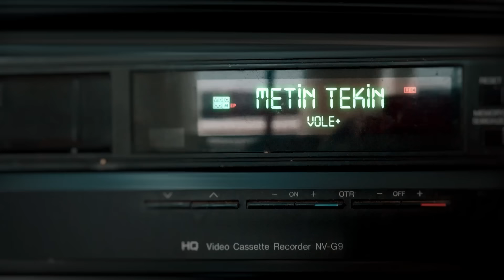Fenerbahçe yıldız performansını ve takım oyununu harmanlayan bir takım | Metin Tekin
Metin Tekin'in gündemi değerlendirdiği, manşetleri yorumladığı, zaman zaman da geçmişe yolculuk yaptığı program SÖYLEYECEKLERİM VAR her hafta VOLE+'ta.

Söyleyeceklerim Var'ın bu bölümdeki öne çıkan başlıkları:

- Fenerbahçe'nin hücum zenginliği
- Fenerbahçe'de bireysel performanslar
- Takım oyununun avantajları